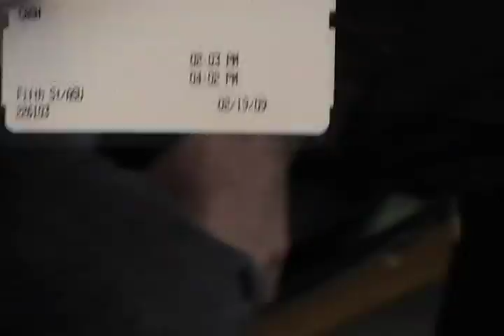WAYFINDING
Tempe/Phoenix light rail transit ASU style..